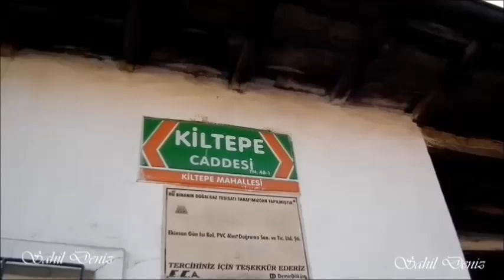Malatya Kiltepe sokaklarında dolaşıyorum 🐦☘ 🎶